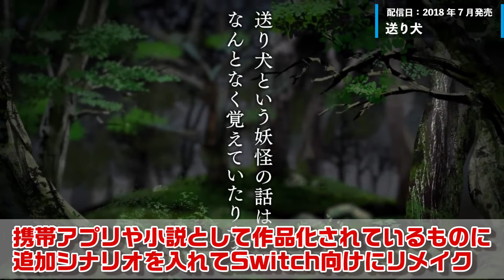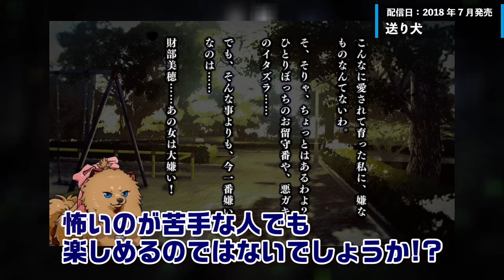【Switch】1000円以下で遊べる激安神ゲー5選！！【おすすめゲーム紹介】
わぷらすゲーム通信のtessy(てっしー)です！
今回は
「1000円以下で遊べるNintendoSwitchのおすすめソフト5選」
　をお送りします！

00:00  オープニング
00:28  忘失のイストリア
02:29  送り犬
03:58  198X
05:39  神巫女
07:08  EARTH WARS

このチャンネルではどこよりも早く新作ソフトのご紹介をするとともに
皆さんのゲームライフがより豊かになるための情報をお伝えする！！
をモットーに水曜日と、金曜日に週2投稿で活動しております。

また、eスポーツ情報専門のサブチャンネルも開設しました！
こちらもぜひ視聴お願い致します！！